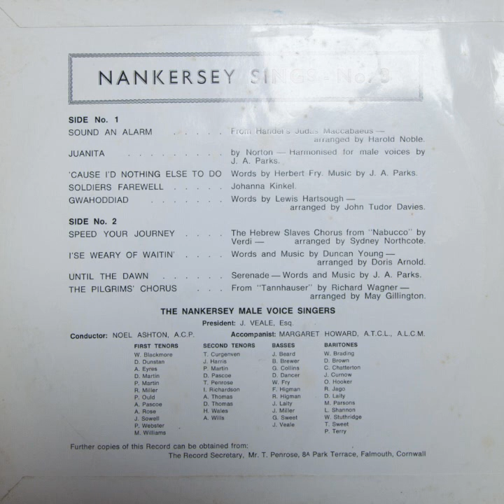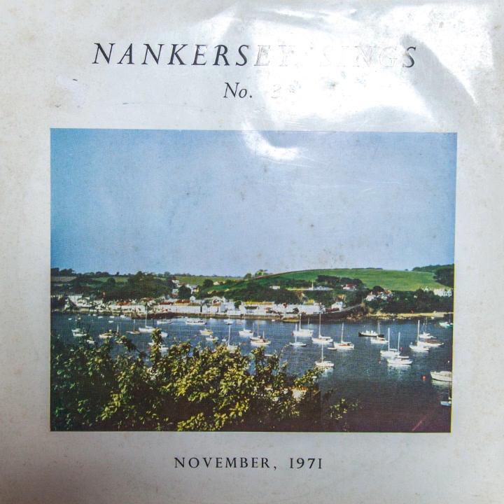The Nankersey Male Voice Singers - Sings, No. 3 (Vinyl, 1971)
The Nankersey Male Voice Singers - Sings, No. 3 (1971)

SIDE No. 1
1. SOUND AN ALARM
2. JUANITA
3. 'CAUSE I'D NOTHING ELSE TO DO
4. SOLDIERS FAREWELL
5. GWAHODDIAD

SIDE No. 2
6. SPEED YOUR JOURNEY .
7. l'SE WEARY OF WAITIN' .
8. UNTIL THE DAWN
9. THE PILGRIMS' CHORUS

President: J. VEALE. Esq.
Conductor: NOEL ASHTON. A.C.P.
Accompanist: MARGARET HOWARD. A.T.C.L.. A.L.C.M.

THE NANKERSEY MALE VOICE SINGERS :-
FIRST TENORS:
W. Blackmore, D. Dunstan, A. Eyres, P. Martin D. Martin, R. Miller, P. Ould, A. Pascoe, A. Rose,  J. Sowell, P. Webster.

SECOND TENORS:
T. Curgenven, J. Harris, P. Martin, D. Pascoe, I. Richardson, A. Thomas, D. Thomas, H. Wales, A. Wills.

BASSES :
J. Beard, B. Brewer, G. Collins, D. Dancer, T. Penrose, W. Fry, F. Higman, R. Higman, J. Laity, J. Miller, G. Sweet, J. Veale.

BARITONES:
W. Brading, D. Brown, C. Chatterton, J. Curnow, O. Hooker, R. Jago, D. Laity, M. Parsons, L. Shannon, W. Stuthridge,  T. Sweet, M. Williams, P. Terry.

From Handel's Judas Maccabaeus —arranged by Harold Noble. by Norton — Harmonised for male voices by J. A. Parks. Words by Herbert Fry. Music by J. A. Parks. Johanna Kinkel. Words by Lewis Hartsough —arranged by John Tudor Davies.
The Hebrew Slaves Chorus from "Nabucco- by Verdi — arranged by Sydney Northcote. Words and Music by Duncan Young —arranged by Doris Arnold.   Serenade — Words and Music by J. A. Parks.
From "Tannhauser- by Richard Wagner —arranged by May Gillington.